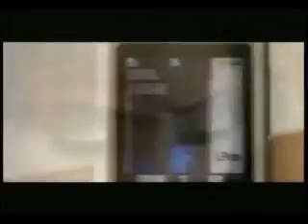Kiprich - Telephone Ting (2005) [OMV] My Baby Riddim | Reggae | Classic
Kiprich - Telephone Ting (2005) [OMV] My Baby Riddim